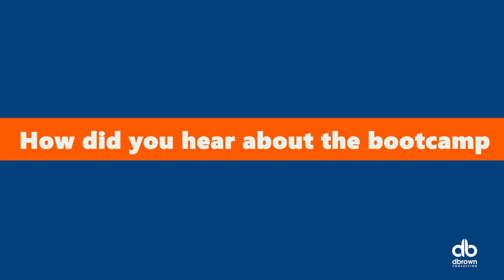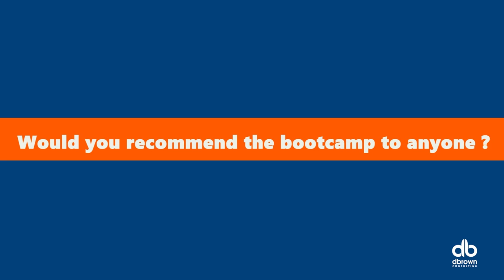Ashiru Abdul Quadri Power Platform Bootcamp dbc 2023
Abdulquadri joined the dbrownconsulting Analyst Bootcamp 4.0 (Financial Modeling Track) to gain in-demand skills in Power Platform.

After 6 weeks of Virtual and Live Trainings and emerging one of the top 50 participants from a vetted stream of 800 plus people, listen to his testimonial and experience in the Bootcamp.